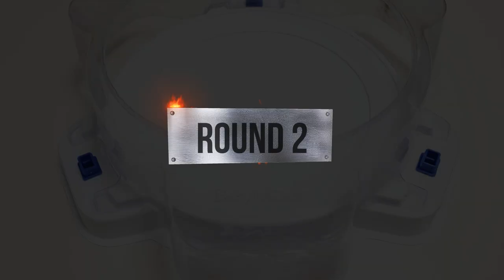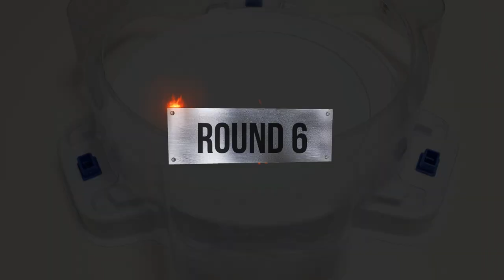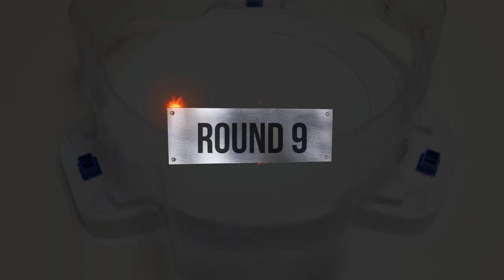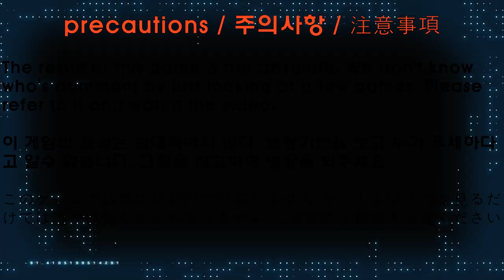Beyblade burst BU 【 Xiphoid Xcalibur VS Brave Valkyrie 】 10 Round 베이블레이드버스트 BU ベイブレードバーストBU